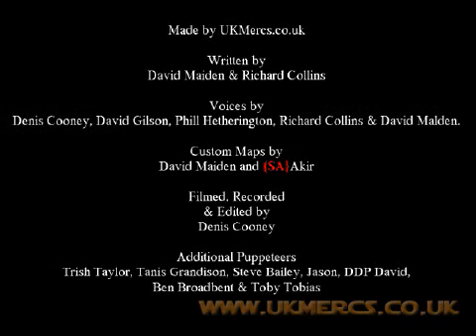A Great and Majestic Empire - Episode 19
A machinima that was made in Jedi Outcast and Jedi Academy between 2003 and 2004 by UKMercs.